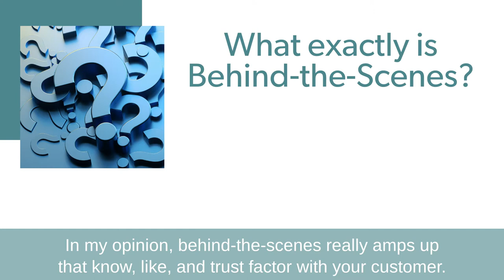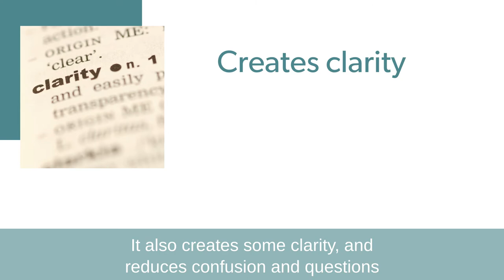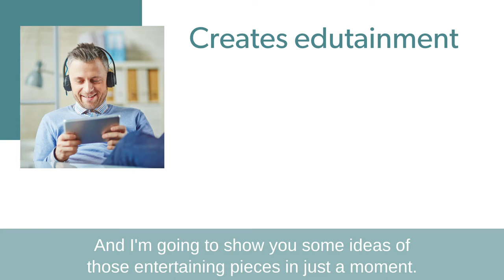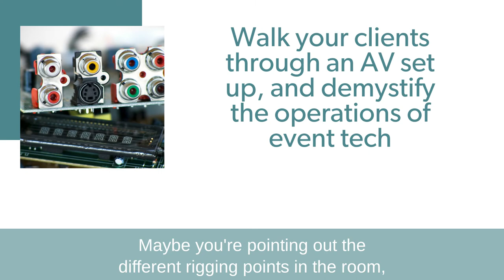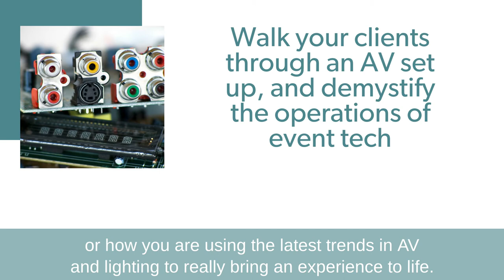Behind the Scenes Ideas for Meetings, Events and Hospitality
The meetings and events industry is a great place to start to build a personal brand, but once your brand is created, then what? When you’re in events, you’re in the “experience” business, so it’s an ideal place for creative individuals who want to carve out a personal brand through content creation. And there is no better content for our visual industry, than a “behind-the-scenes” look.

When it comes to behind-the-scenes in the events industry, you are not only “creating and influencing public perception” of you as an individual, but there are a plethora of opportunities available to influence your customers’ perception around your product or offering as well. Your BTS content can create trust in you as their go-to person for your service, but also to create transparency in your operations.

So, if you’re looking to create content for your personal brand and your organization’s brand, consider some behind-the-scenes shots! It will definitely go a long way! Best of luck and don’t forget to tag me in your “behind-the-scenes” content, I’d love to see what you’ve created!

and sign up for my weekly newsletter.  You’ll receive links to the latest videos and blog posts, and advice on how to develop and grow your personal brand.